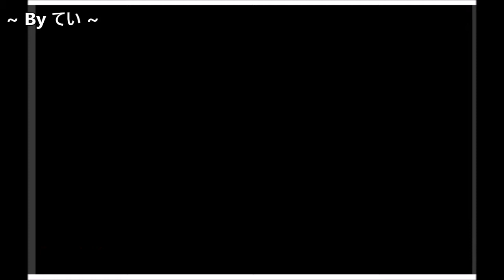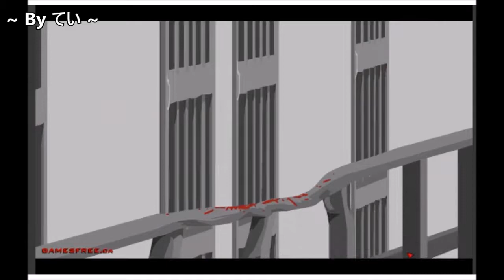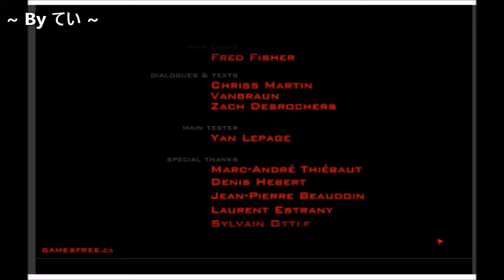Sift Heads Cartels Act 3 - Any% Speedrun (Normal Difficulty) [11:04]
Start from 0:02 (Normal) to 11:06 (Medal Earned)
Any% Speedrun.
Sub-11m is possible.
Note: I've tried to redone it, and my new run is slower lol